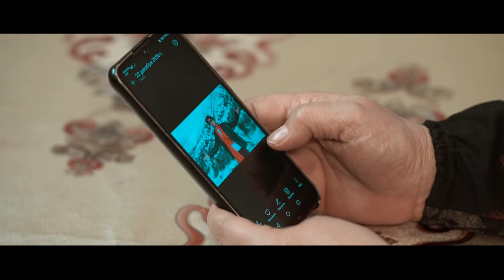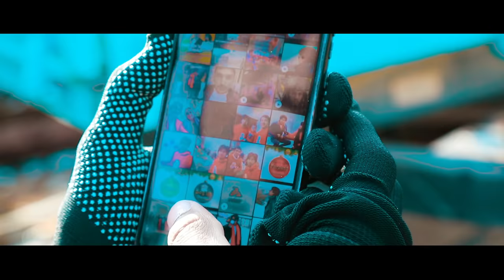Humoyun Mirzatillayev - Onamni asra (Official Music Video)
Musiqa muallifi: Sherzod Ozodov
Matn muallifi: Nodir Karim
Musiqiy sayqal: Sherzod Ozodov